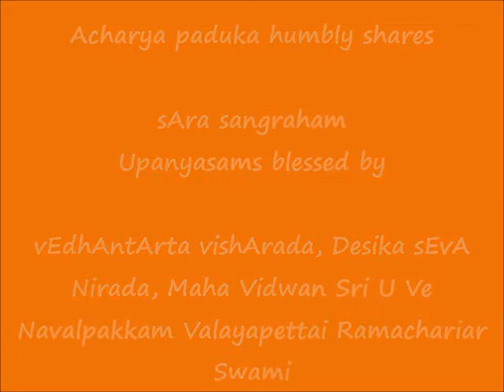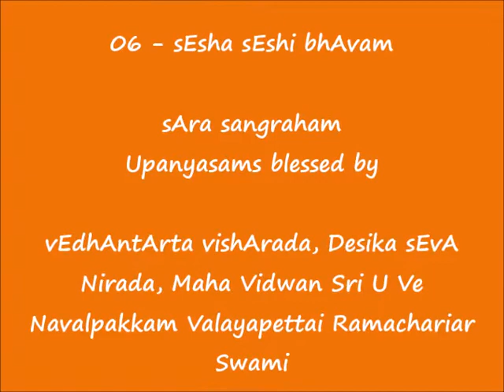06 - சேஷ சேஷீ பாவம் (sEsha sEshi bhAvam) - ஸார ஸங்க்ரஹம் (sAra sangraham) upanyAsams